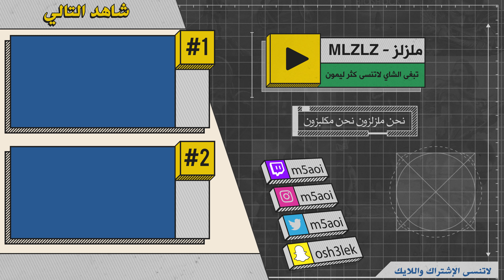لعبة تموت تعيدها من البداية Returnal (مدبلج) 4k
حصرية سوني الجديدة الصعبة الغريبة الغامضة الفضائية

● ███████ MLZLZ ███████ ●